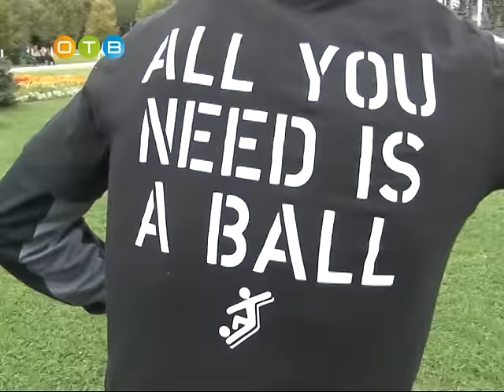Житель Одинцова стал чемпионом мира по футбольному фристайлу